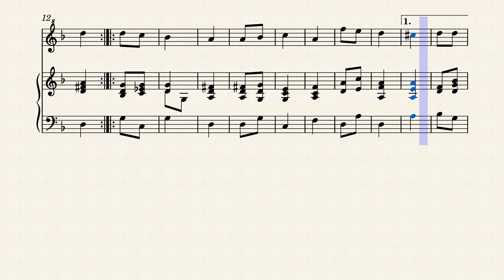TMA 10 Praetorius M, BRANSLE GAY, Recorder S+Hch